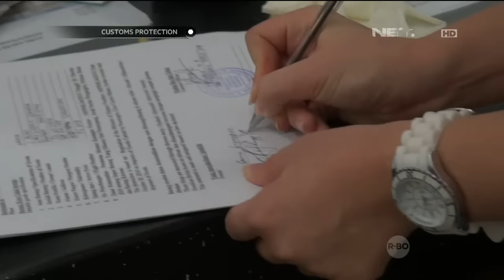Customs Protection - Pembatasan Botol Minuman Keras Terhadap Warga Asing